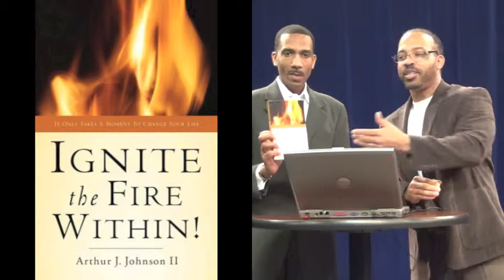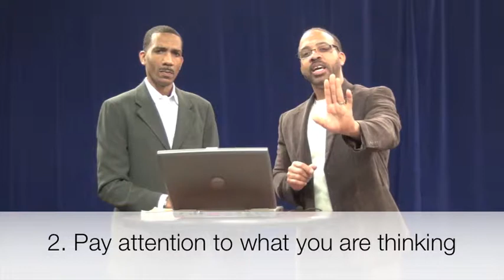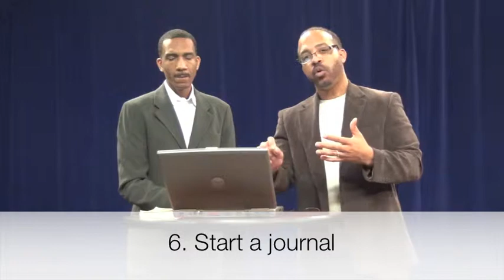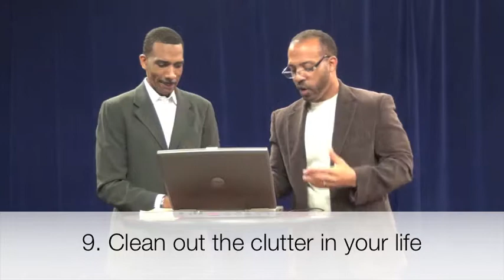ANCWM TV Motivation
If you have ever struggled with getting and staying motivated this video is for you. Join Coach Michael Taylor & Arthur J. Johnson as they share 10 Keys To Help You Get And Stay Motivated.